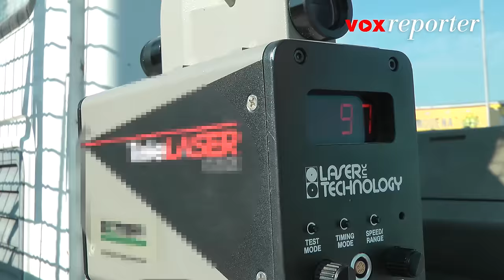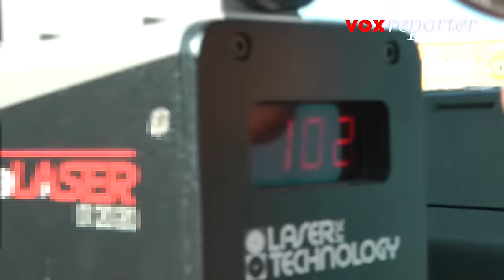I furbetti dell'autovelox | di Marco Amendola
Alcuni automobilisti hanno trovato il metodo (scorretto) per aggirare l'autovelox. Servizio realizzato con Franco Piacentini dell'Associazione familiari vittime della strada. Di Marco Amendola